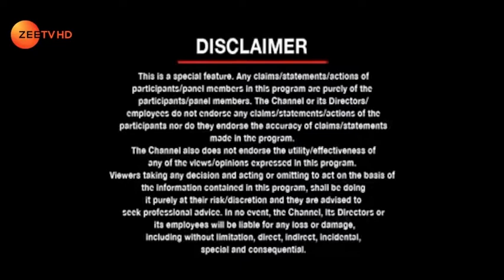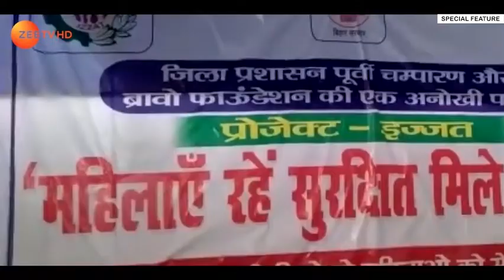Bravo pharma, ZEE TV feature on EP-2 AsiaOne’s Greatest Brands & Leaders Asia GCC 2020-21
A global entrepreneur, a dedicated mentor to start-ups and innovative SMEs, a consultant to several World Bank projects and national governments, a philanthropist and the Founder, Board Member & CMD of United Kingdom based pharmaceutical company – BRAVO PHARMA (UK) LTD, Mr. Rakesh Pandey is recognized by AsiaOne Magazine and is going to be honored with Global Indian of the Year 2019-20 Award.